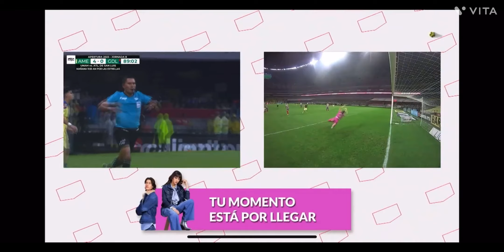America VS Chivas - HIGHLIGHTS | TUDN LIGA MX AP23 J8 (Full Video)